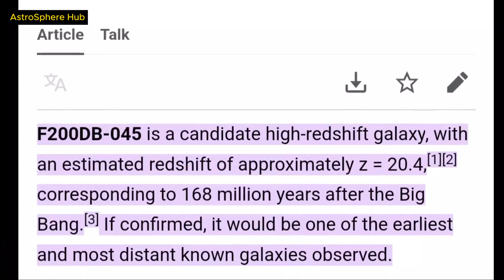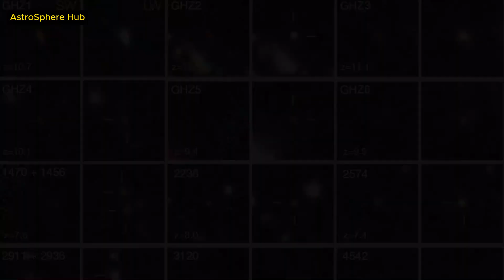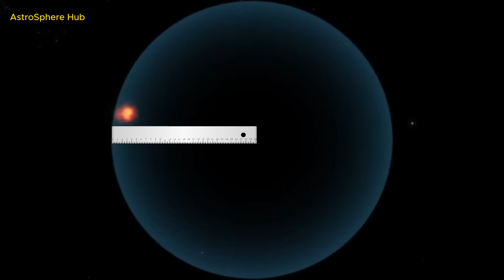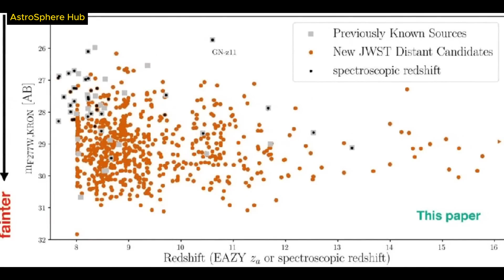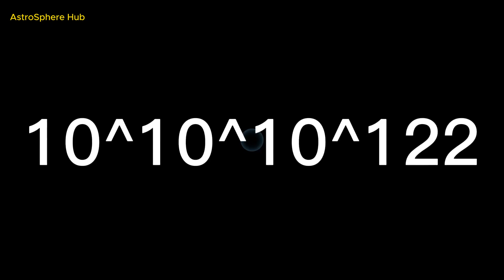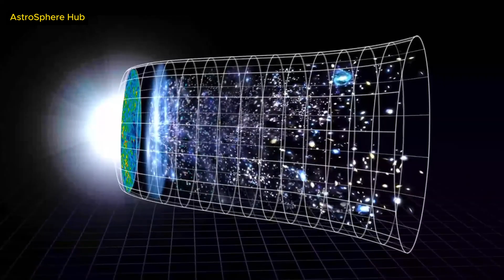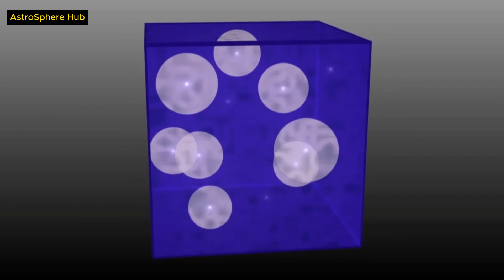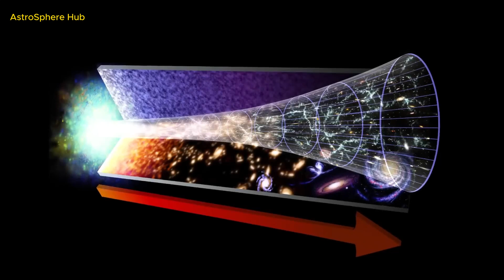The James Webb Telescope Discovers Strange Galaxies That Are Older than the Big Bang!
The ongoing discoveries made by the Webb Telescope are profoundly influencing how we comprehend the universe. As the telescope gazes into the distant past, it unveils mysteries that were previously beyond our perception.
But, wait, a surprising new discovery just shattered our Fundamental understanding about the universe and reveals that we may be completely wrong about the size of the universe.
In a new paper published recently, scientists have revealed that new images from the Webb Telescope have discovered objects just 120 million years after the Big Bang. Not only this, what scientists found in the deep early universe could break the entire foundation of the standard cosmological model.  Astronomers say that we did not expect to see something like this in the Webb image.